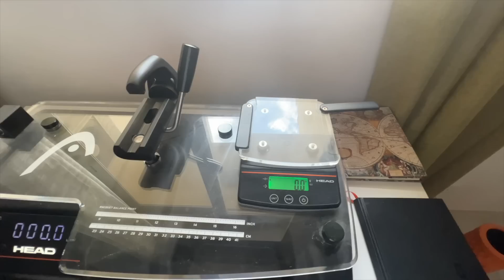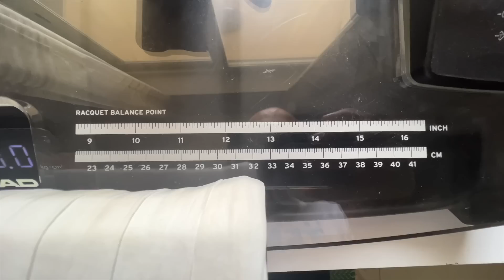Is your racquet too heavy?